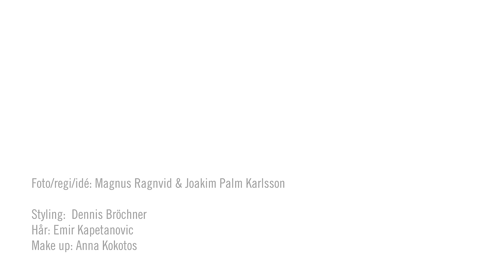Velvet - Love Struck (Official Video)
Official video for Velvet's single 'Love Struck'.

Lyrics:
Everything is getting better
Maybe it on my own
Everything is just forcing place

Yeah, I'm ready to jump out the edge
You've got me believe in

Feel me now
Boy you've got me love struck
Take me now
Just when I was over block
Now you've got me struck
When I close my eyes
I can feel your body is touching me
Butterflies until shes gonna find

I am trying to cope the situation
The start of something new
And maybe this time just a crush
But I don't know why
I keep on smiling at the crowd
Yeah, without any reason at all

CHORUS

You make me wanna take the other level
You make me wanna sticking like the poser on the wall
You make me wanna screaming loud